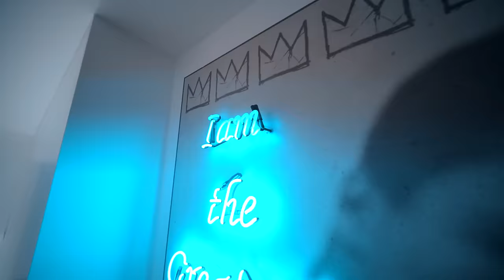Young Adz - Man In The Mirror [D-Block Europe] Official Music Video